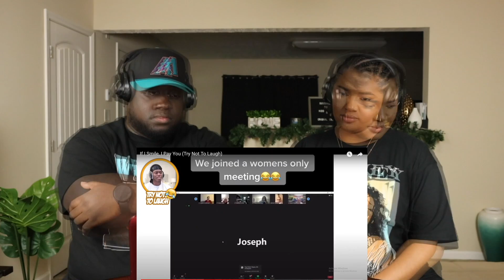KSI $200 Try Not To Laugh | Kidd and Cee Reacts